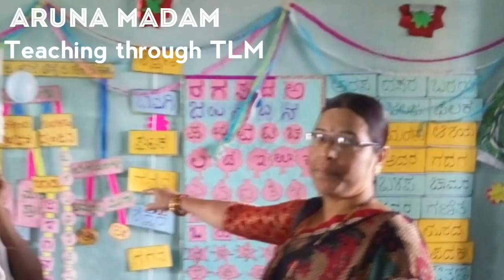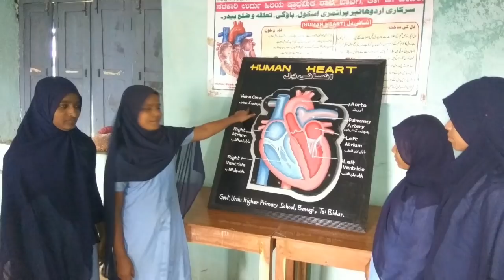Curricular & Co-curricular activities at Govt Urdu Hr.P.S Bawgi Tq & Dist Bidar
Educational Institution